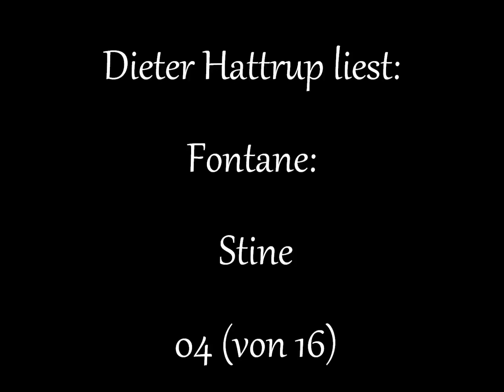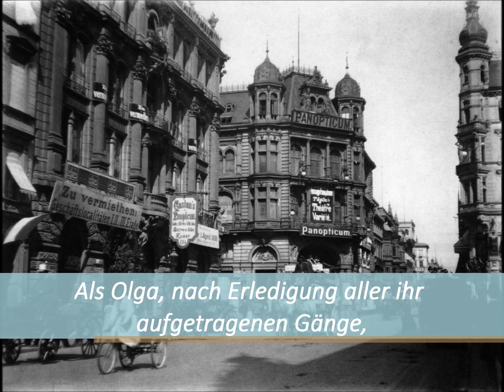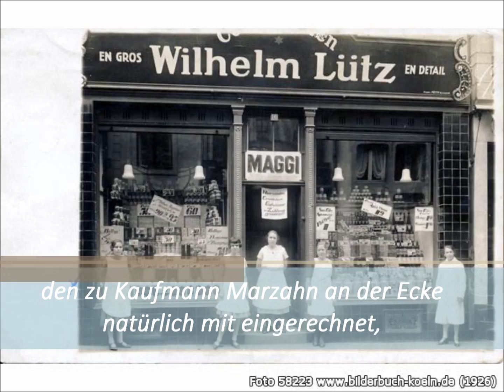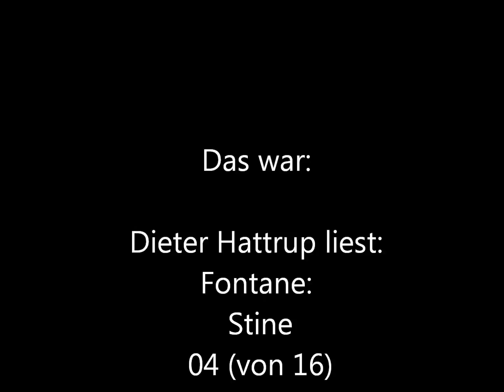Fontane: Stine 04 (von 16) – Dieter Hattrup liest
4. Pauline trifft die letzten Vorbereitungen, ordnet Stühle und Tische, kocht den Kaffee und stellt den abgegebenen Korb mit Weinflaschen und eine Hummermayonnaise auf einen Stuhl. Langsam treffen die Gäste in der Wohnung ein, Stine ist schon da, dann kommt Wanda, die Schauspielerin und schließlich die drei Herren. Es wird vorgestellt, und dann geht‘s zur Tafel, das heißt zu Tische, an dem vor allem Graf Sarastro das Wort führt, alias Graf Haldern. So fein sich die Damen und die Herren geputzt haben, so fein auch die Wohnung drapiert ist, wo sogar, auf Betrieben des Grafen, ein Bücherschrank installiert ist, der zwölf prachtvoll in Leder gebundene Bände von Hume's History of England enthält und achtzehn Bände Oeuvres posthumes de Frédéric le Grand stehen, alles vom Flohmarkt günstig erstanden, so unfein und grob sind die Reden, die voller Intimitäten und Anspielungen auf Pauline und Wanda sind, wobei Stine verschont wird.